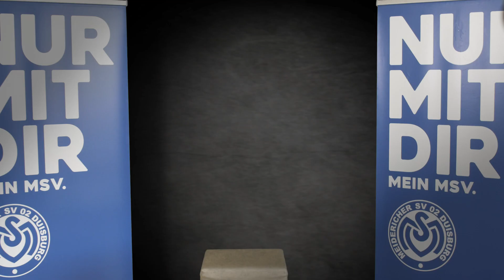NurmitDir // Nur mit Dustin Bomheuer